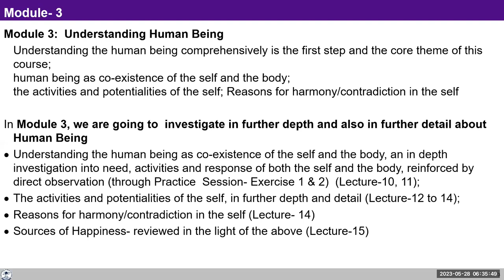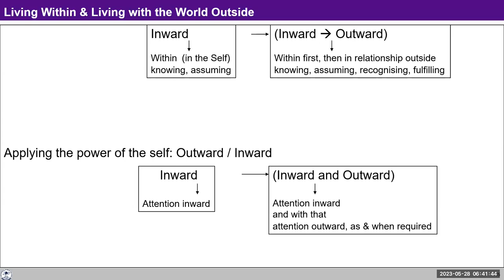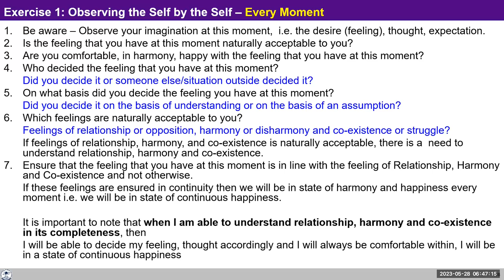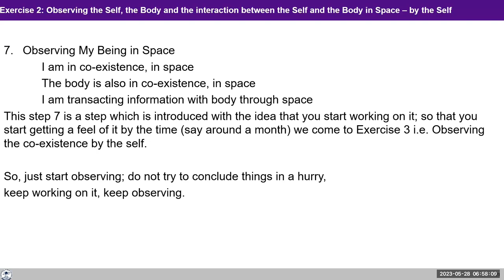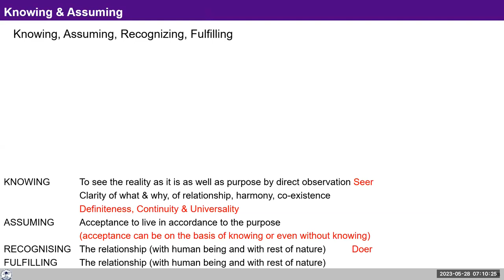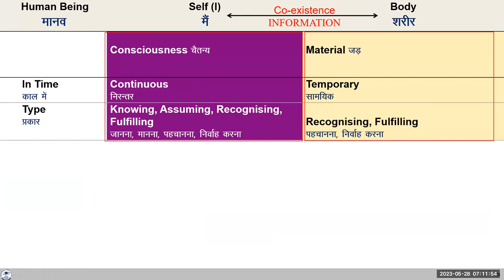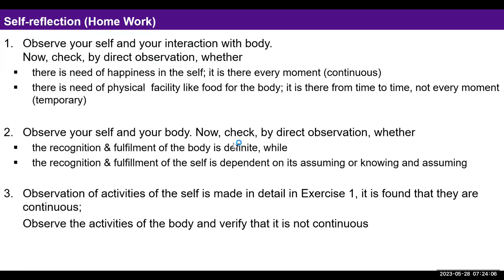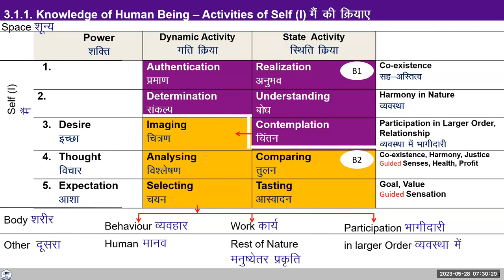D60 UHV-III Hindi Batch 7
00:00 Recap- Module 3
07:08 Exercise 1: Observe self by the Self
12:30 Exercise 2: Observe body by the Self
22:35 Other persons evaluation of my competence will positively or negatively impact
27:15 Should I believe mine or other's evaluation
33:26 Evaluate human being as Self plus Body
35:05 Self Reflection
36:31 Is it okay to distract ourselves with music when we are having disturbing thoughts?
41:48 What is meant by Direct observation?
44:52 Unconscious decisions
46:17 Lecture 12